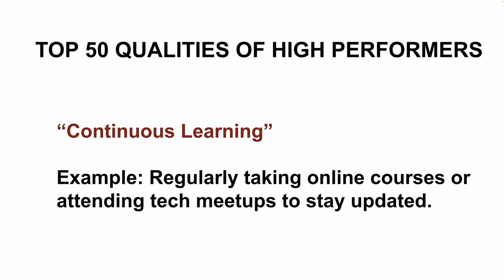TOP 50 QUALITIES OF HIGH PERFORMERS | TIPS FOR CAREER SUCCESS |CONTINUOUS LEARNINGInterviewDOT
TOP 50 QUALITIES OF HIGH PERFORMERS | TIPS FOR CAREER SUCCESS |CONTINUOUS LEARNING |InterviewDOT

### High Performer Quality: Continuous Learning

**Introduction**
Continuous learning is one of the defining characteristics of high performers. In a rapidly evolving world, where technological advancements and industry practices change at an unprecedented pace, the ability to continually acquire new knowledge and skills is critical. High performers understand that learning doesn't stop after formal education; it’s a lifelong process that fuels personal and professional growth. This mindset of continuous learning not only keeps them at the top of their game but also enables them to contribute more effectively to their teams and organizations.

**Why Continuous Learning Matters**

1. **Staying Relevant in a Fast-Changing World:**
   - **Adapting to Technological Advancements:** In industries where technology is constantly evolving, continuous learning is essential for staying relevant. High performers make it a priority to stay updated with the latest tools, software, and methodologies in their field. This not only enhances their individual performance but also ensures that their organization remains competitive.
   - **Navigating Industry Shifts:** Markets and industries can change rapidly due to various factors such as economic shifts, regulatory changes, or consumer preferences. High performers who are committed to continuous learning can adapt to these changes more easily. They are always ready to acquire new knowledge or pivot to new strategies, ensuring they remain valuable assets to their employers.

2. **Fostering Innovation and Creativity:**
   - **Thinking Outside the Box:** Continuous learners are often more innovative because they are exposed to a wide range of ideas and perspectives. By consistently expanding their knowledge base, they are better equipped to think outside the box and come up with creative solutions to problems.
   - **Cross-Pollination of Ideas:** High performers who engage in continuous learning often draw inspiration from different fields and disciplines. This cross-pollination of ideas can lead to groundbreaking innovations and new ways of approaching challenges that might not be apparent to those with a more static knowledge base.

3. **Enhancing Problem-Solving Skills:**
   - **Critical Thinking:** Continuous learning strengthens critical thinking skills. High performers who are constantly learning are better at analyzing situations, identifying potential challenges, and devising effective solutions. Their ability to approach problems from different angles is a direct result of their commitment to learning and growth.
   - **Agility in Decision-Making:** The more knowledge and experience a person has, the faster and more effectively they can make decisions. High performers who prioritize continuous learning are agile decision-makers because they can draw on a broad range of information and experiences when faced with new challenges.

4. **Boosting Confidence and Competence:**
   - **Mastery of Skills:** Continuous learning leads to mastery. High performers often pursue deeper knowledge and skill development in their areas of expertise. This mastery boosts their confidence, making them more effective in their roles and more likely to take on challenging tasks.
   - **Preparedness for Leadership Roles:** As high performers accumulate knowledge and skills, they become more prepared for leadership roles. Continuous learners often rise to leadership positions because they have the competence, confidence, and vision needed to guide teams and organizations through complex situations.

5. **Increasing Job Satisfaction and Career Longevity:**
   - **Fulfillment Through Growth:** High performers who engage in continuous learning often experience greater job satisfaction. Learning new things keeps their work interesting and fulfilling, reducing the risk of burnout. The sense of accomplishment that comes with acquiring new skills and knowledge contributes to overall career happiness.
   - **Career Resilience:** In a volatile job market, continuous learners are more resilient. They are better equipped to handle career transitions, whether by adapting to new roles within their current organization or by moving to new opportunities that require different skills. Their commitment to learning makes them more versatile and employable in the long term.

**How High Performers Embrace Continuous Learning**